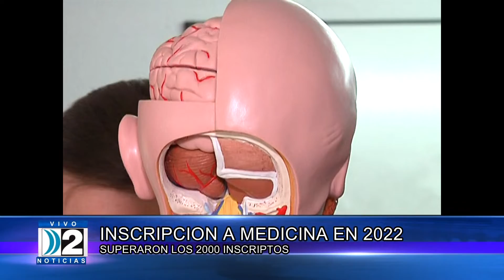2-12 INSCRIPCION A MEDICINA EN 2022